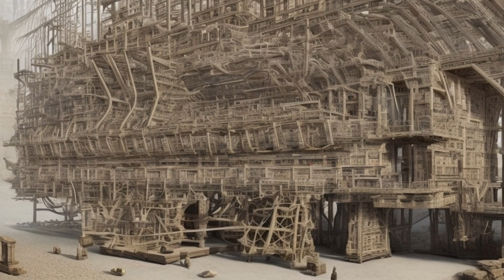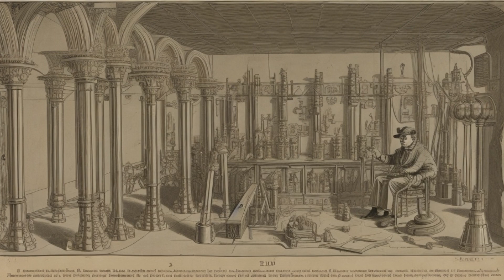Shocking Discovery? || Unveiling the Myth of the Ancient Battery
More than just wishful thinking! Explore the science behind "ancient batteries" & the ongoing debate about their true purpose.